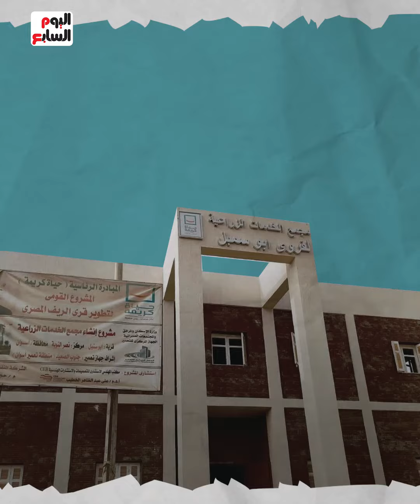تطوير 66 مستشفى بـ2.8 مليار جنيه.. أبرز مستهدفات المرحلة الثانية من حياة كريمة